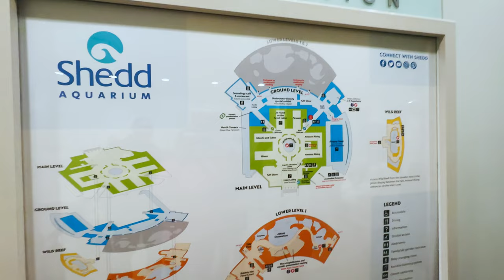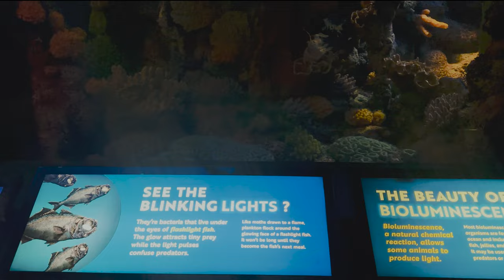Exploring Shedd Aquarium Chicago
Part 2!
Nicholas and Nicole are exploring the entire Shedd Aquarium Chicago! They learn so much, get to watch a 4D movie, play like the penguins do!